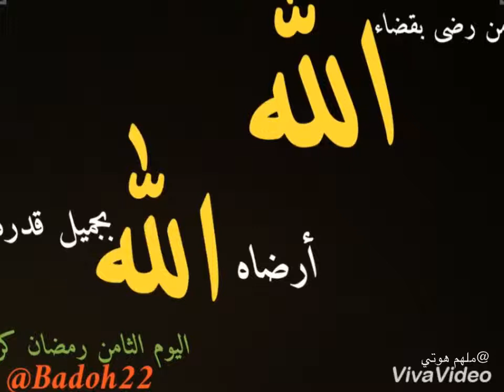اليوم الثامن /رمضان كريم